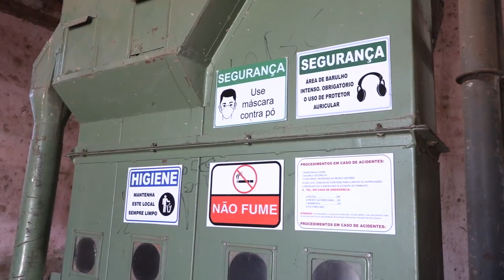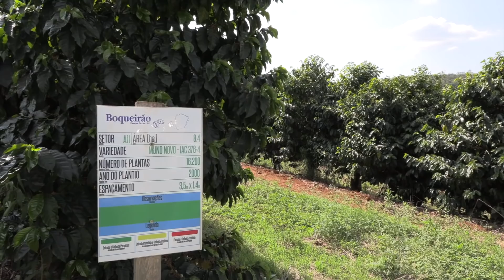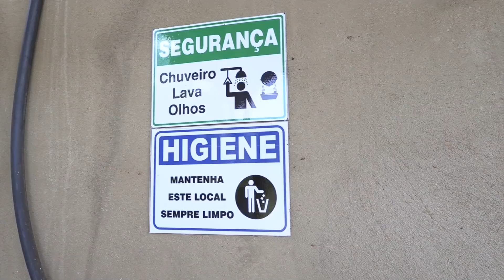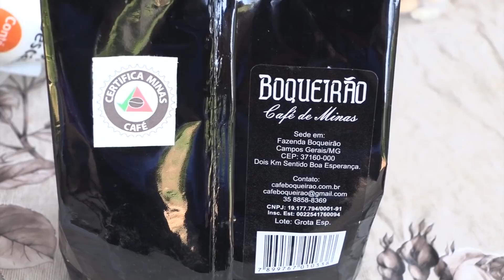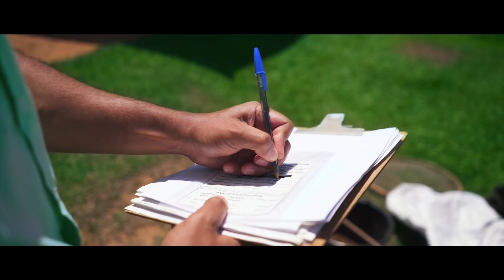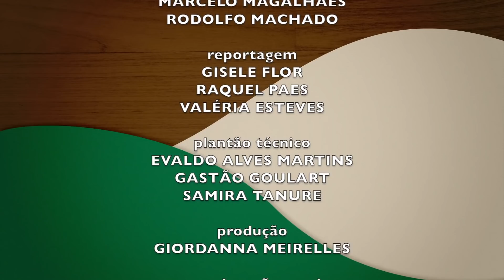MINAS RURAL - 1270 - 16/04/2021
--EMATER-MG E PLANTAFORMA DO CAMPO FIRMAM PARCERIA PARA PRODUÇÃO DE CONTEÚDO TÉCNICO.

--TEMPORADA DE COLHEITA DO CAFÉ SE INICIA E PRODUTORES DEVEM FICAR ATENTOS AOS PROCEDIMENTOS DE SEGURANÇA EM FUNÇÃO DA PANDEMIA.

--CERTIFICAÇÃO DE PROPRIEDADES CAFEEIRAS AUXILIA NA GESTÃO E GERA VALOR AO GRÃO.

--E NA RECEITA TEM TIRAMISSU, UMA SOBREMESA ITALIANA.